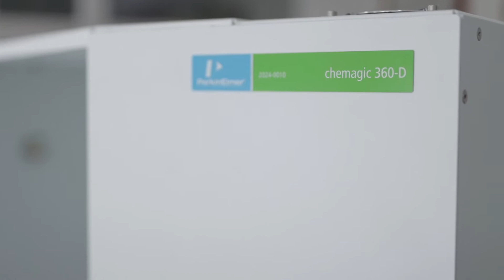Reel llegada de robot para pruebas Covid